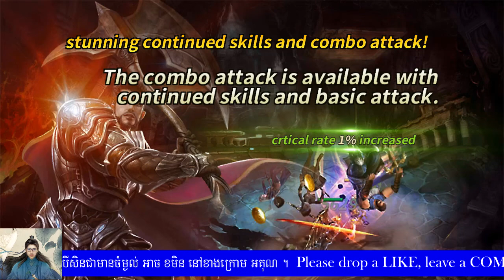(KHMER) Wrath of Dragon - IOS/Android Gameplay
1. Strategic tactical action RPG with four heroes and 300 kinds of mercenaries
2. Make your party with over 20 kinds of hero skills and mercenaries skills
3. Supports various PVP battle mode including battle, team battle, heroes battle, siege war, and guild battle
4. The bloody battle between protecting group and invading group. Next generation mobile action RPG game
5. Main Contents
6. Upbringing your own hero consisting of warrior, wizard, assassin, archer
7. Fantastic battle with 20 heroes skills
8. Over 300 various mercenaries
9. Over 200 different battlefields
10. Real-time Action, Real-time Raid
11. Various Ranking System (Battle, Team Battle, Heroes Battle, Siege War, Guild Battle)
12. Various event dungeon every single day